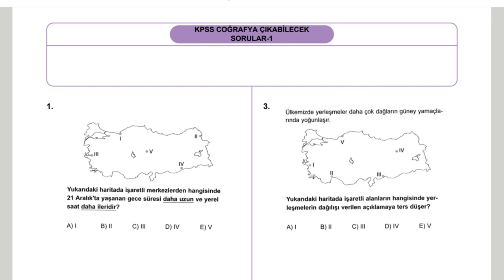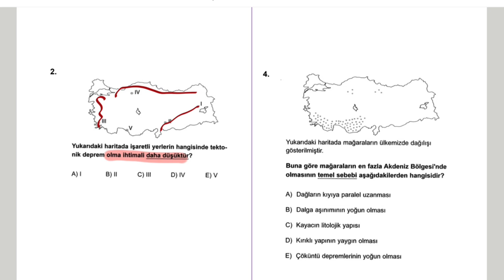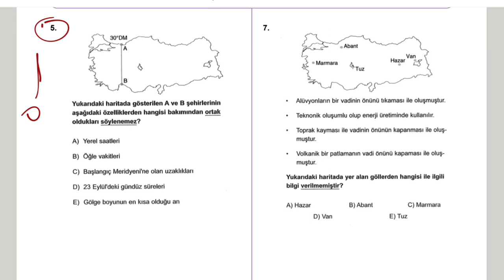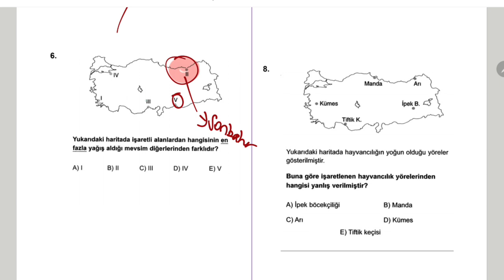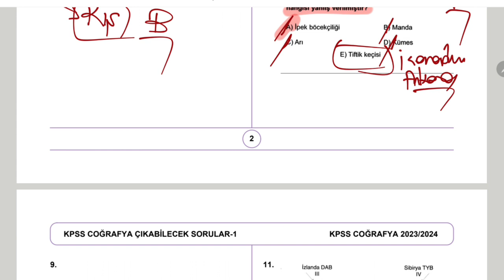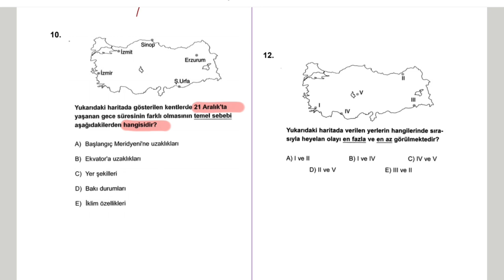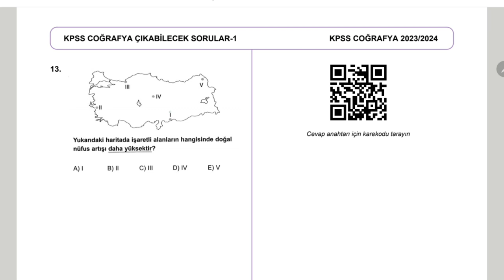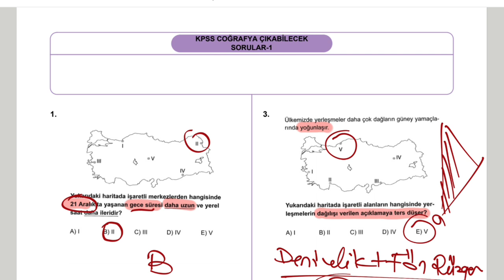TAMAMI HARİTALI KPSS COĞRAFYA TAHMİN SORULAR‼️